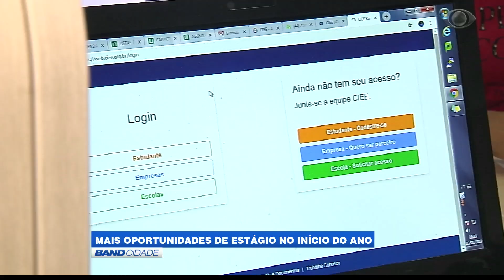Band Cidade - Chances de conseguir uma vaga de estagio nos primeiros meses do ano é maior